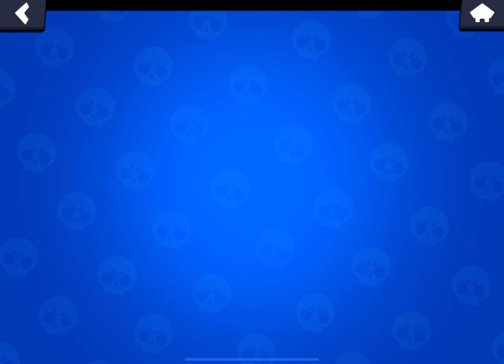BRAWL STARS SEASON 14… a flashback from season 6…nostalgic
It’s cool… that’s all I can say and yes I’m alive